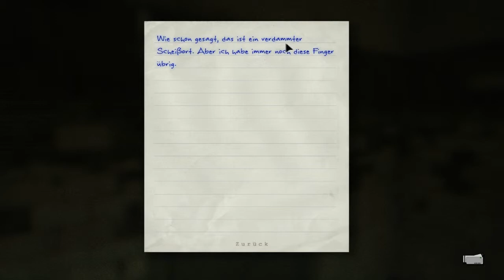Let's Play Outlast [#23]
Outlast